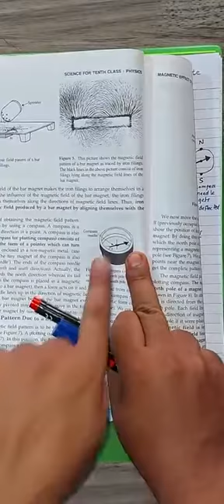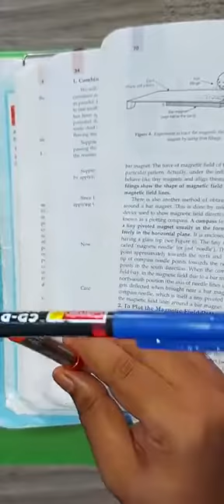Class 10th | SSC | Science 1 | Chap 4 | Lecture 5 | Hans Oersted Experiment